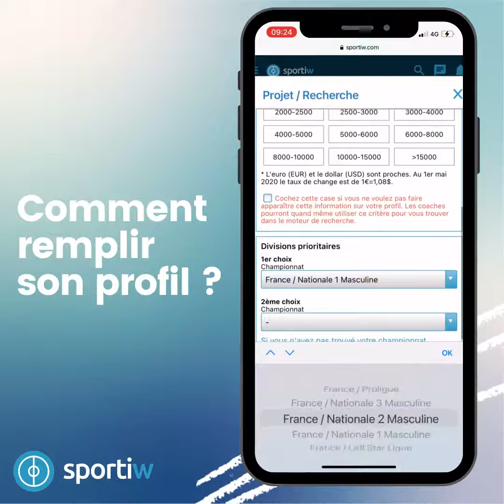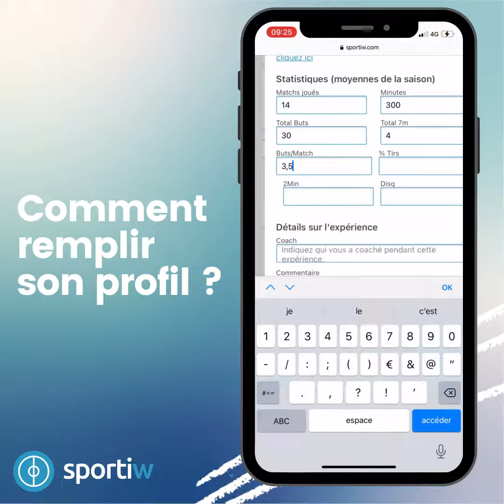Comment remplir son CV Sportiw ? [HANDBALL]